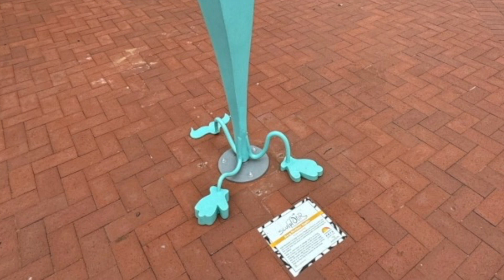SculpTOUR 2024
In a public partnership with the city of Anderson, the Anderson Arts Center has placed five new sculpTOUR pieces on display throughout downtown Anderson to be enjoyed through the Spring of 2025.